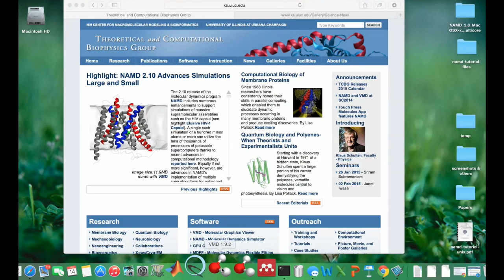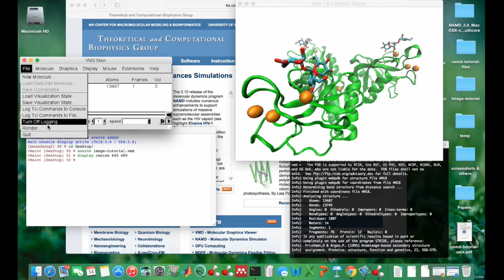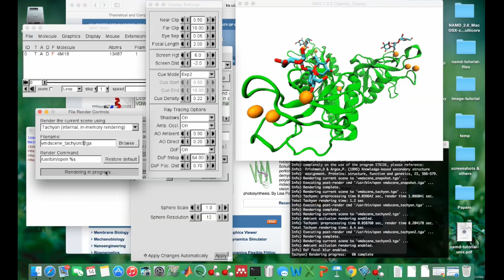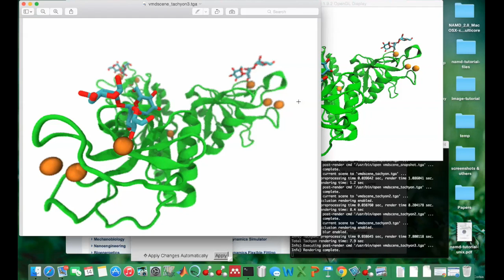VMD Image making tutorial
This online tutorial shows some of the techniques to create beautiful scientific figures using VMD 1.9.2